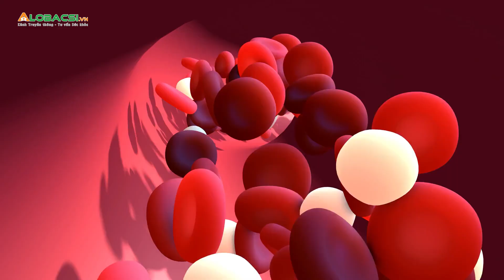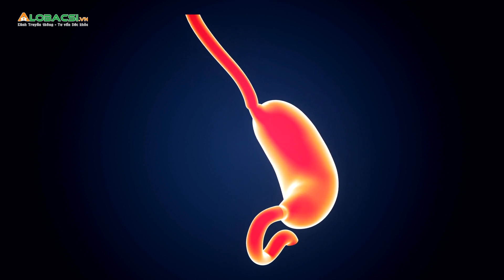Các món ngon nhưng âm thầm gây hại khi kết hợp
Bia - hải sản, mì ăn liền - xúc xích đem lại cảm giác ngon miệng nhưng không tốt cho sức khỏe.
MỌI GÓP Ý XIN GỬI VỀ:
Hợp tác nội dung:  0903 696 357